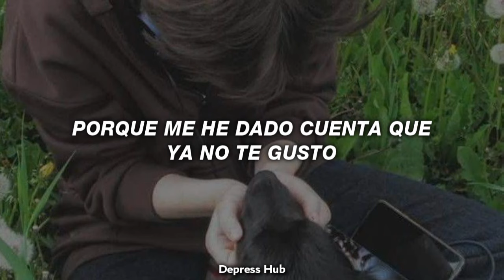"pienso en ti todo el tiempo, ahora que te has ido" (tiktok) Alek Olsen - Someday i'll get it - 2024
Alek Olsen - someday i'll get it | Sub Español + Lyrics | "I think of you all the time"

lyrics:

[Verse 1]
I think of you all the time
Now that you're gone
I've been doing all kinds of drugs
To get you out of my mind

[Verse 2]
'Cause I've noticed you don't like me no more
So I'll just drift away
And disappear for a while

[VERSO 1]
PIENSO EN TI TODO EL TIEMPO
AHORA QUE TE HAS IDO
HE ESTADO HACIENDO TODO TIPO DE DROGAS
PARA SACARTE DE MI MENTE

[VERSE 2]
PORQUE ME HE DADO CUENTA QUE YA NO TE GUSTO
Y ME ROMPE EL CORAZON
ASÍ QUE ME ALEJARÉ
Y DESAPARECER POR UN TIEMPO